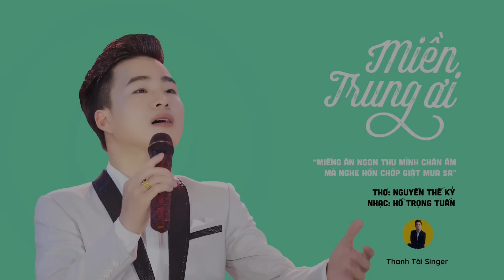MIỀN TRUNG ƠI - THANH TÀI || Ca Khúc Cực Hay Về Miền Trung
Miền Trung ơi
Thơ: Nguyễn Thế Kỷ
Nhạc: Hồ Trọng Tuấn
Phối khí: Minh Dương